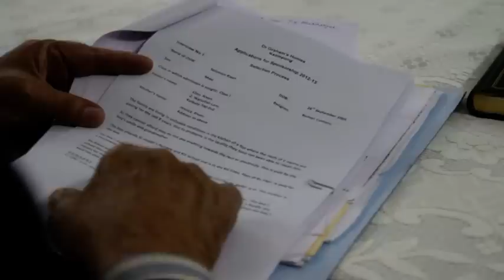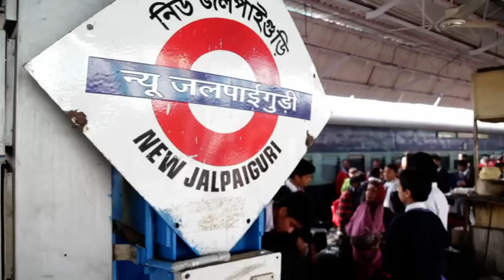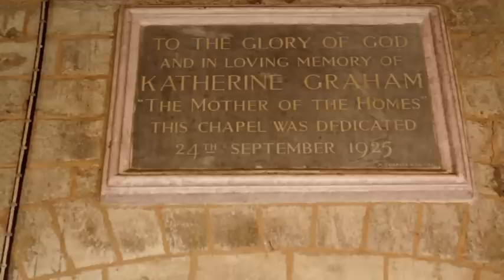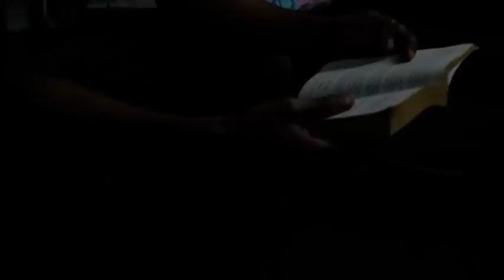We saw the need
Dr Graham's Homes in Kalimpong in north-east India is a co-educational school that has provided education and care to mainly impoverished and deprived Anglo-Indian children since 1900. The key role of the UK Committee is to provide an opportunity for these children, who often join the school at aged three or younger, to be educated and cared for at the Homes and hopefully go on to college and make their own way in the world. The Comittee do thisthrough the generous sponsorship of individual children by benefactors across the UK, who often provide additional funding for infrastructure projects at The Homes.

This film was shot in Calcutta (where many of the children come from) and Kalimpong in February 2012. The film aims to bring to life the journey of the children from disadvantaged circumstances into life-changing care and education at Dr Graham's Homes thence on to a secure future, thereby giving existing and potential supporters a much better insight into the work of The Homes.